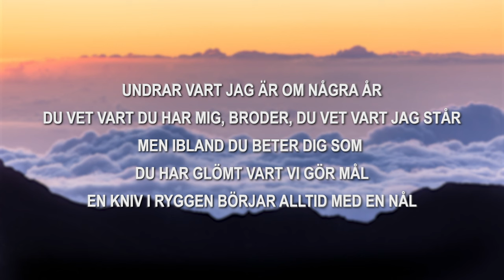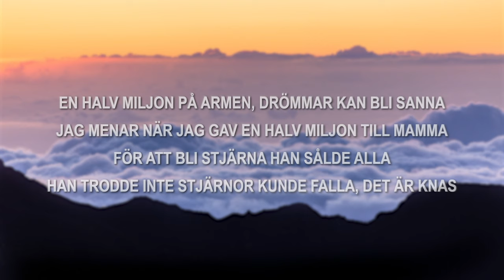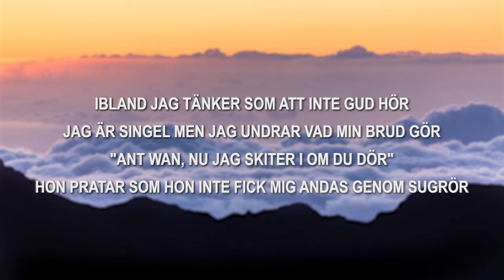Ant Wan - 1942 (lyrics)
♫ Ant Wan - 1942
Lyrics:
On my bro, I think I like her
Hon kan få mig tända som en lighter
Hon är inte den som ger sig, hon är fighter
I fell in love with you, Malaika

Hon får mig tänka på mitt liv som jag ens har ett
Vad är meningen med livet? Hon är svaret
Malaika
Malaika

Det är du och jag mot hela världen
Ta mig till ditt ljus, visa mig vägen, ah
Jag lovar amo med mig, hon är säker
Jag kommer vara där i alla väder, ah

Jag vill bara koppla av med dig
Resa runt med våra barn
Nå alla våra drömmar
Tills vi inte har några drömmar kvar

Oh my God, vilken kvinna
Med hon jag kan inte lose, jag kan ba vinna
Tappa inte bort dig i min dimma
När jag torka hennes tårar, jag fick simma

Bara hon kan få mitt hjärta brinna
Så vacker hon kan få mig börja rimma
Hon är nåt jag aldrig trott jag kunde finna
Min madame, vilken Gudinna

Malaika
Malaika

Sist jag la min lycka i nån annans händer
Jag börja brinna i nån annans bränder
Men jag håller hårt i dig
Jag skriver denna låt till dig

Jag hatar hur jag älskar, det kan skada
Hon är huvudkaraktären i min saga
Vad vill du bli? Vem vill du vara?
Om du frågar, jag kan svara
Vi går djupare för varje gång vi pratar